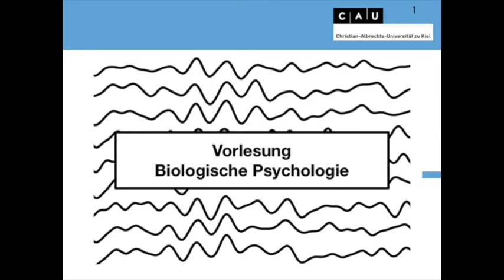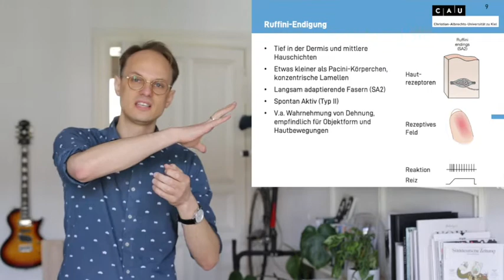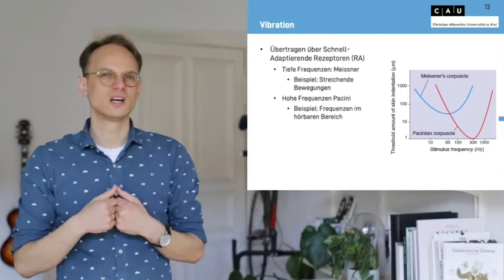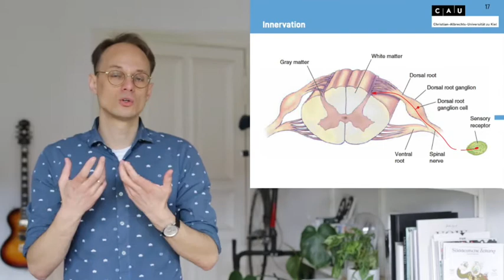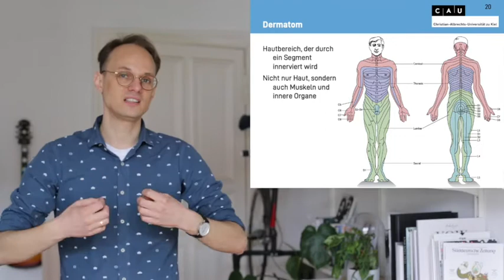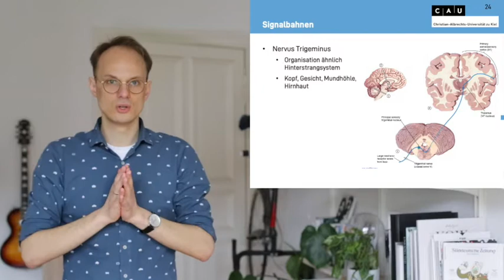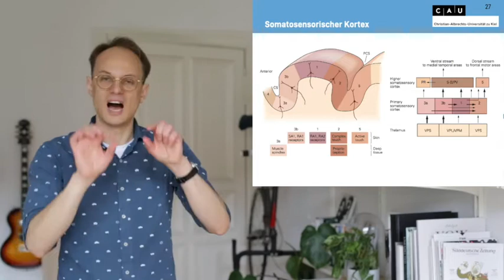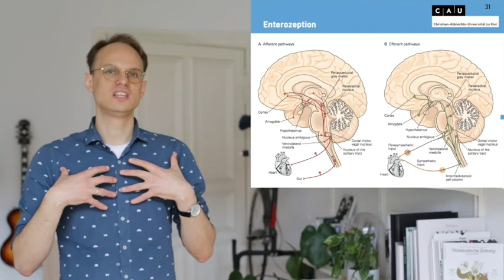Vorlesung Biologische Psychologie S9_1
Biologische Psychologie
Christian-Albrechts-Universität Kiel

Somatosensorisches System
Rezeptoren und Neurone
Taktile Rezeptoren
Nervenfasern
Innervation und Dermatom
Organisation auf Rückenmarksebene
Dermatom und Topographie
Signalbahnen
Organisation auf Gehirnebene
Signalkaskade
Sinne
Klassifikation anhand unterschiedlicher Reize